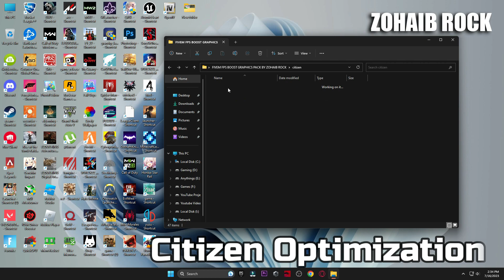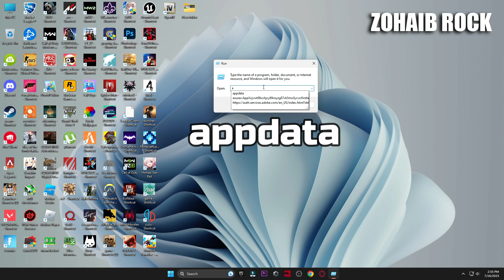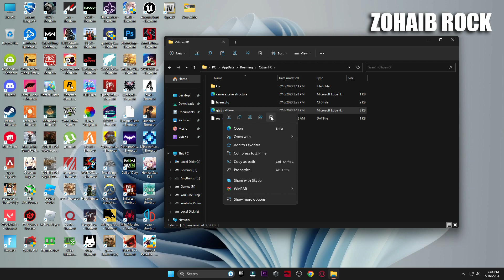FiveM - FPS Boost Graphics Pack +200 FPS (No Weather, No Shadows, No Vegetation, Better FPS) | 2023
▬►𝐆𝐚𝐦𝐢𝐧𝐠 𝐏𝐂 𝐒𝐩𝐞𝐜𝐬:
CPU: Intel Core i9-10900k 3.70GHz
GPU: RTX 3070 8GB
RAM: 48 GB DDR4
Motherboard: ROC STRIX B460-F GAMING
Power Supply: GIGABYTE 80 Plus Gold 750W

▬►Secondary PC Specs:
CPU: Intel Core i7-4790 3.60GHz
GPU: AMD RX 570 4gb
RAM: 16 GB
Motherboard: ASROCK-Z87 PRO 3
Power Supply: EVGA 80 Plus Bronze 850W

Fix FPS Drops & Boost FPS in Fortnite Chapter 4 Season 3 - Ultimate FPS Boost Guide!

Your Quaris -
Extinction FPS
Extinction Optimisation
Extinction strafe
highlight extinction
FiveM
FPS BOOST PACK
HOW TO HAVE MORE FPS
pack optimization fivem
fivem fps boost pack
Citizen boost
Citizen optimization
Citizen optimize
fivem graphics pack